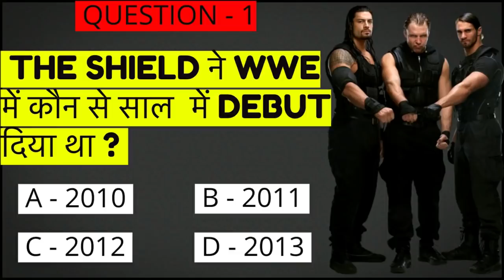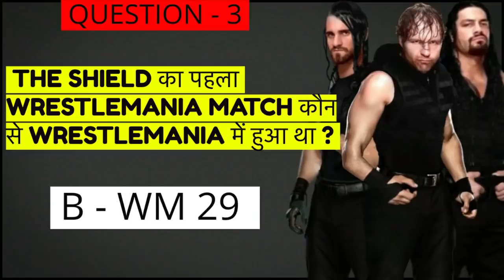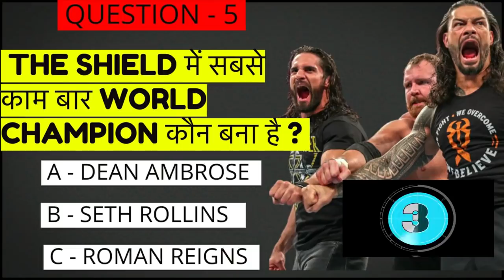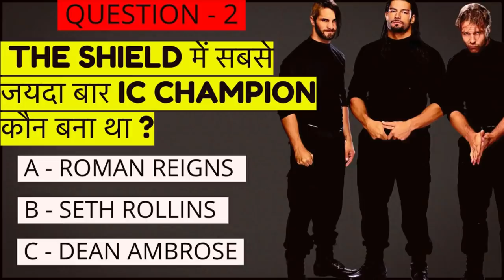WWE THE SHIELD 2021 QUIZ - 99% FAIL TO ANSWER ALL QUESTIONS ABOUT THE SHIELD - WWE QUIZ 2021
Only True SHIELD FANS Can Answer All The Questions.